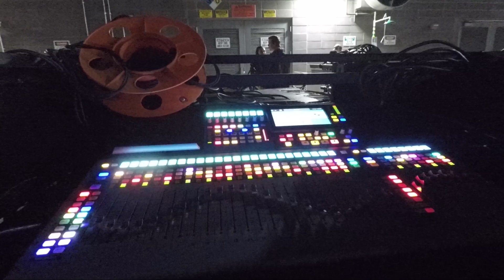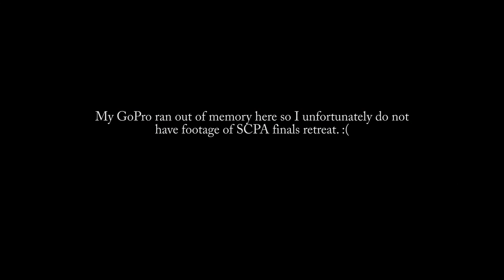RCC 2019 Pit Vlogs - Episode 3: In Media Res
After RCC's final performance in SoCal, we take a look back and reflect upon the season before heading to Dayton, OH for WGI World Championships.

Thumbnail art by Bryan Suzuki